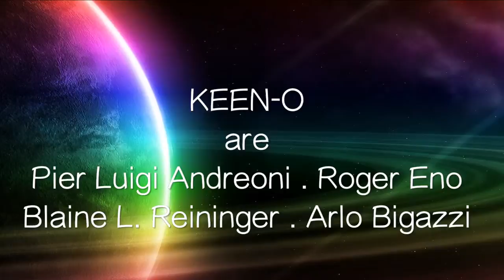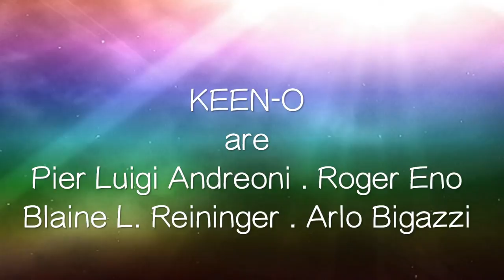Keen-O are PL Andreoni. R Eno. A Bigazzi. BL Reininger : Playing With Colours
Keen-O : Playing With Colours  (PL Andreoni - A Bigazzi - R Eno)

Pier Luigi Andreoni . keyboards, sampler, drum programming
Arlo Bigazzi . enviromental support
Roger Eno . piano
Blaine L. Reininger . violin